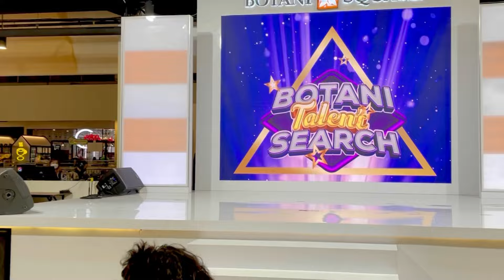Blink Kids Performance Final Show part 1 || Botani Talent Search 2021